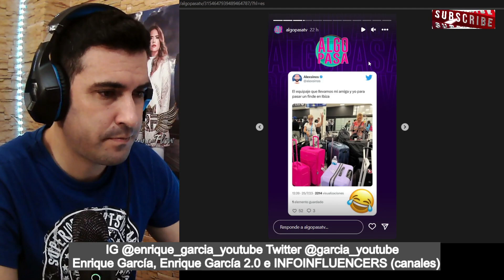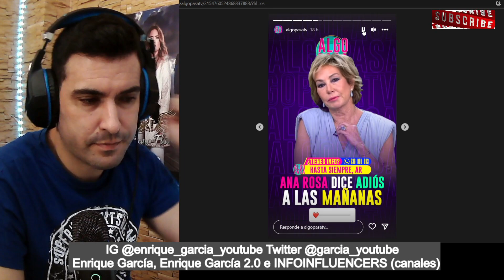Ana Rosa ENTRE LÁGRIMAS en su DESPEDIDA de su programa